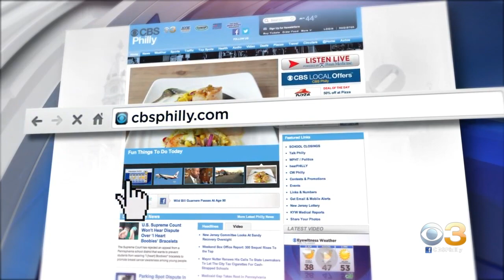Digital Brief: April 8, 2021 (PM)